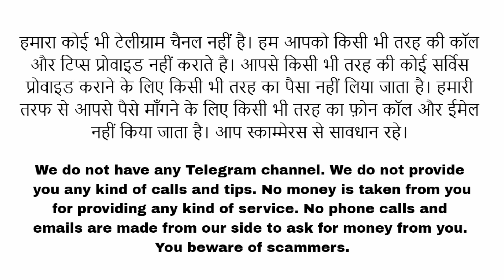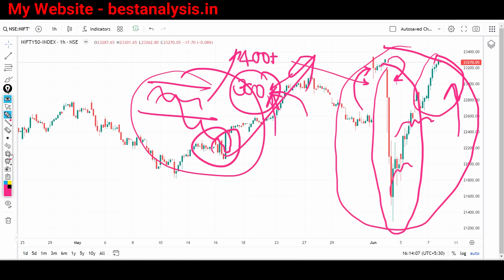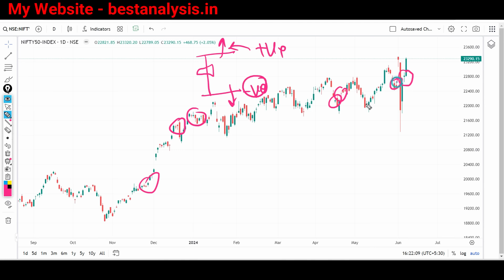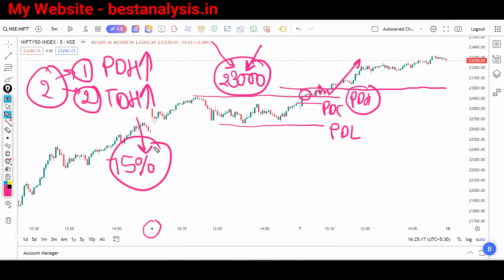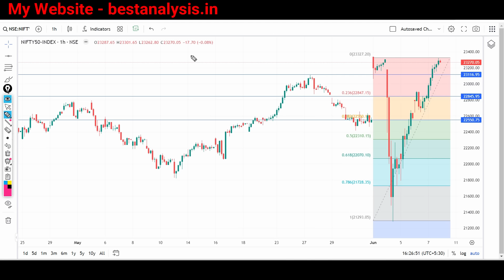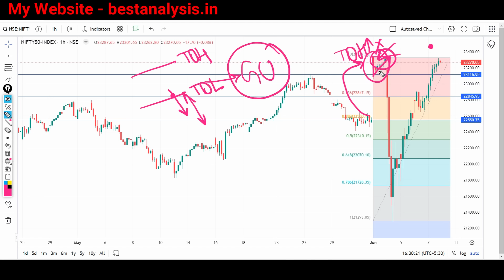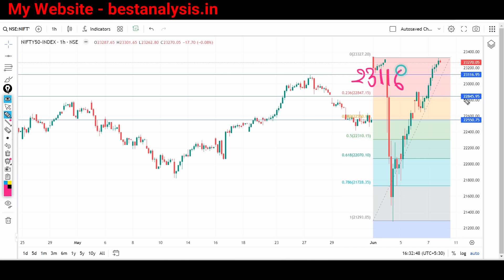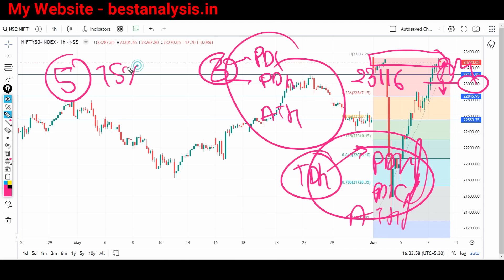Nifty Analysis for Monday | Prediction for Tomorrow 10 June 2024